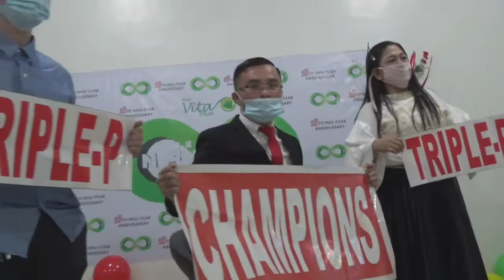MID YEAR ANNIVERSARY (TOP 2 NETWORK BUILDER OF FIRST VITA PLUS)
We're so proud upline jun alcorcon